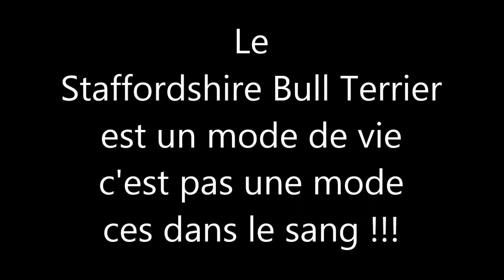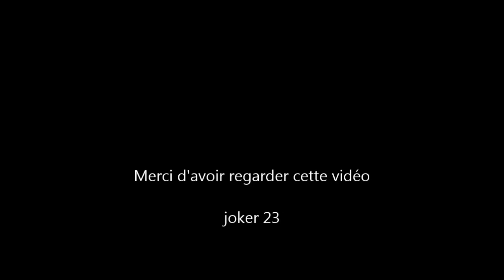staffordshire bull terrier